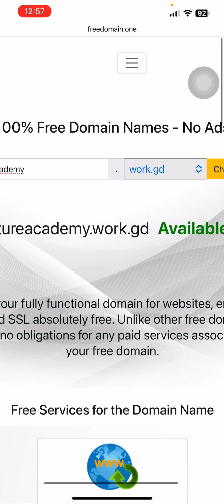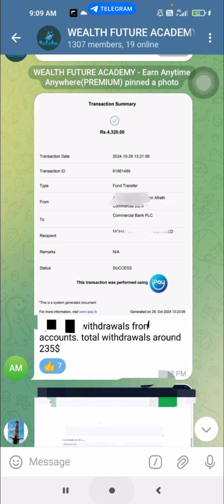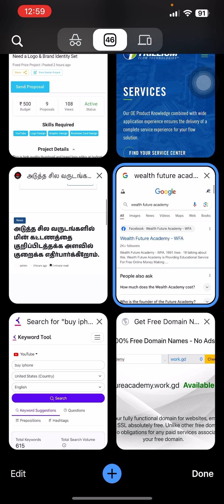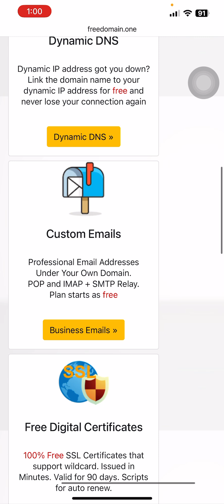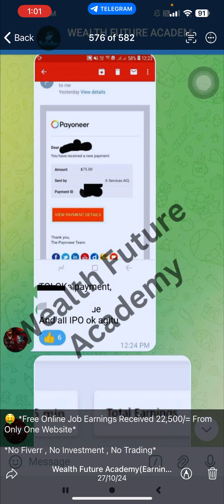Website Design பற்றி கற்றுக் கொள்ள இலவச Domain வழங்கும் Website|Wealth Future Academy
👉Our Students Total Earnings Crossed
Rs.40,000,000 From All Websites.
👉Government Registered Institute
👉4 Years Completed
👉 Earnings Depend On Your Work Skill and Dedication
👉You Can Start Work From Your First Class
👉 Monthly and Special Offers In Class Fee
👉100% Risk Free Jobs

🤑Make Your Free Time In To Real Money🤑